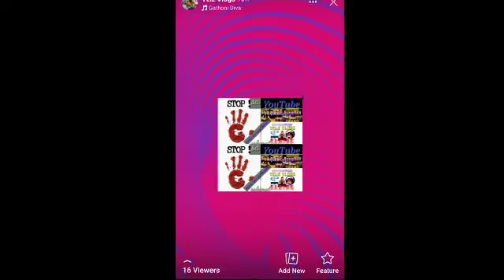na ako#daryl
shout all
shout sa Nagmahal